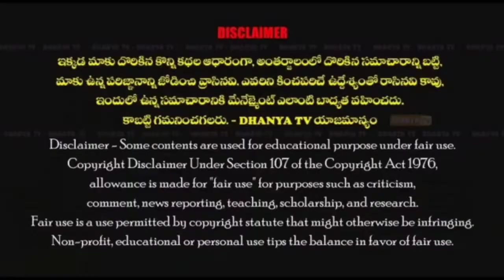ప్రజాసామ్య పద్దతిలో ఓటింగ్ జరిగితే మీరు ఒడిపోతారనే భయం మీకు ఉంది. -VS ముక్తియార్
ప్రజాసామ్య పద్దతిలో ఓటింగ్ జరిగితే మీరు ఒడిపోతారనే భయం మీకు ఉంది. -VS ముక్తియార్ (రాష్ట్ర TDP కార్యనిర్వాహక కార్యదర్శి)